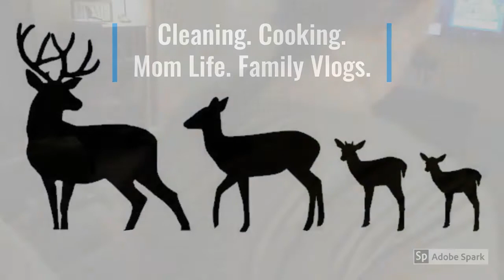Clothing Declutter :: January 2020 ::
Camera: Samsung Galaxy S8plus
Lavalier Microphone: Pop Voice PV510+
Tripod: DIGIANT 50 Inch Aluminum Camera Phone Tripod+ Universal Tripod Smartphone Mount from Amazon